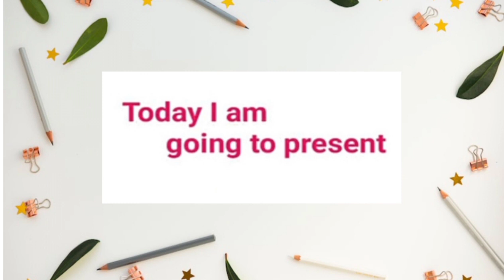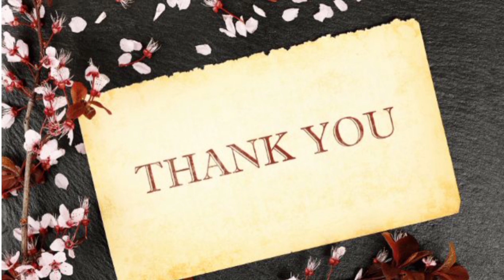Word of the Day for School Morning Assembly with Meaning And Sentence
new word for school assembly
word of the day for school assembly